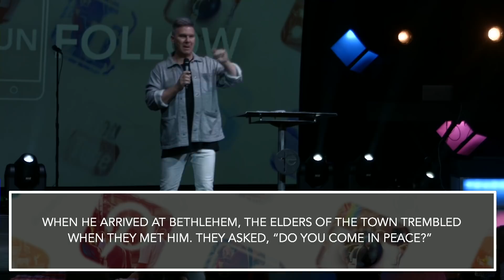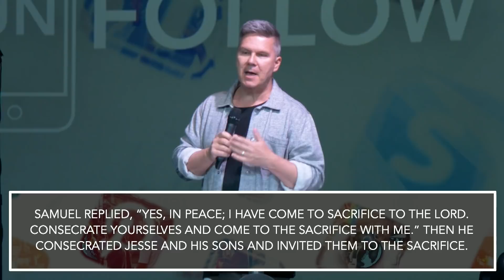Tim Seidler | "You've Got Nothing To Prove" | UNFOLLOW (Wk 4)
So many of us are trying to answer the question, "Why am I here?" And as a result, we are always searching for something to help make sense of our lives. In this message, Pastor Tim Seidler talks about the divine purpose and calling that God has planned for you and how to learn to love the life that you have.